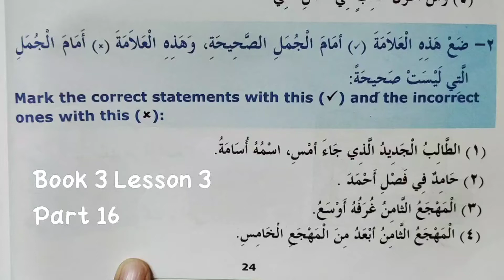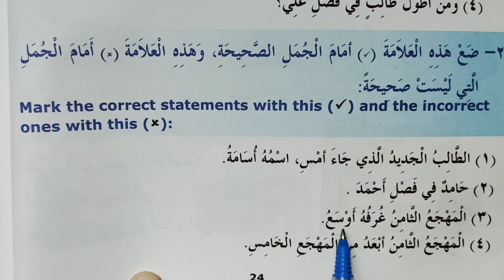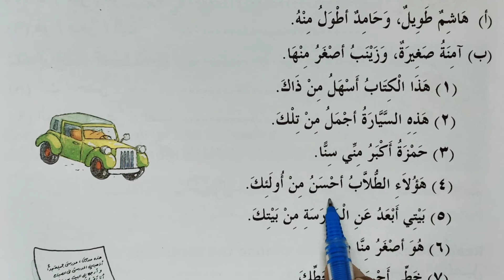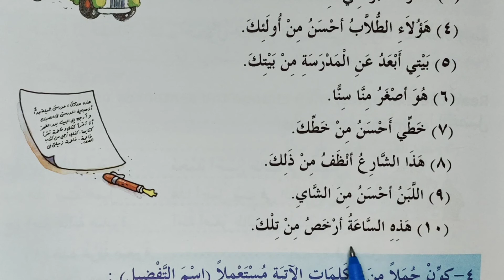Madinah Arabic Reader Book 3 Lesson 3 Part 16